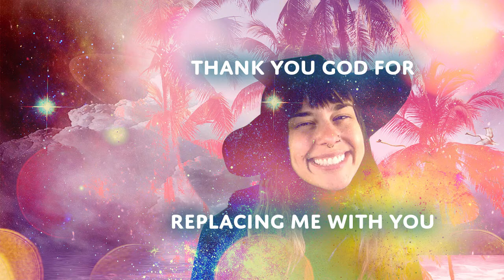Daily Meditation - Thank You God for Replacing Me with You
Breathe in and slow down.
Breathe out and keep relaxing your body.

You’re in the right place at the right time. It’s safe to let those thoughts go and dissolve into the infinite with me.

Breathe in and say yes to what is.
Breathe out and say thank you for what is.

Whatever isn’t working out for you, whatever you’re resisting or whatever you’re seeking, you can let all of that go by switching to the vibration of thank you.

Breathe in and say thank you!
Breathe out and say thank you!

Feel the feeling right now. Feel the feeling of being so grateful because you got what you wanted. You got a massage. You got the money. You got the job. You got the relationship. You got the house. You got the car. You got the good mood. You got the body. Whatever it is you want, picture you got it right now and say thank you for it. And feel that feeling. Feel that enthusiasm!

Breathing in thank you!
Breathing out thank you! Thank you! Thank you! Thank you!

Stay in this vibration. This vibration of appreciation and love, gratitude, wholeness. This is your beacon. This is what you’re projecting to receive back. This is what you’re tuning your receiver to.

Breathing out thank you! Thank you! Thank you!

And as you go about your day, when you’re in the moment, maybe you wish things were different. Maybe you want things to change. Maybe you want attention. Maybe you want a miracle. Maybe you want things to switch paths. In that case, it’s time to surrender your human earthly desires and let god replace you.

Breathing in, thank you god for replacing me with you!
Breathing out, thank you god for replacing me with you!

When you’re consumed by an ego-driven desire, like for attention, for someone to do something for you—when you want to control other people, control other people’s behavior, that is the time when you need to surrender your personhood and let god do the rest.

Let go of your personhood. Let go of your ego-driven desires. The desires like, “I don’t have enough. I need more. I’m jealous. I want what they have. I need more, I need more. I need something. I need this person to give me this. I need something. I need to control what this person is doing.” Any time you start having these selfish desires, of wanting things to go a certain way so you can get what you want, leave it up to god because only god knows how to do it right. And only god can work the miracle that you really want.

This prayer will get your ego out of the way. You’ll stop feeling selfish and jealous and lacking. And you will become a vessel, a container, a conduit for the infinite energy of god. You will be put in the right place at the right time, your actions will be flawless, and you will feel the love of god coming through you and shining on all that surrounds you.